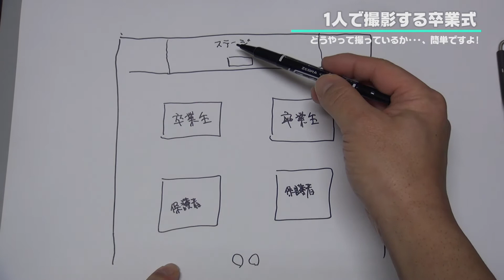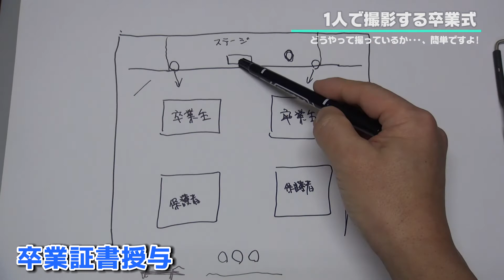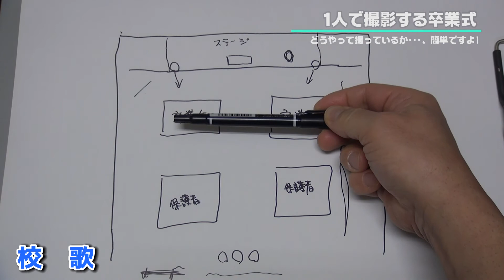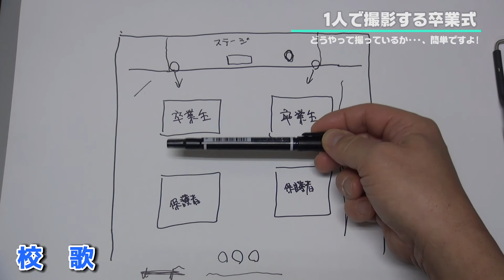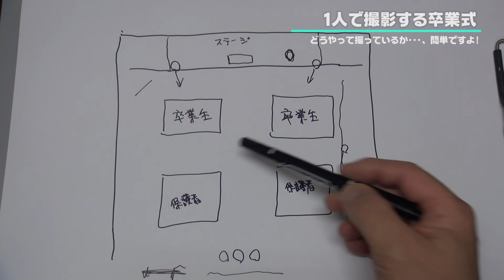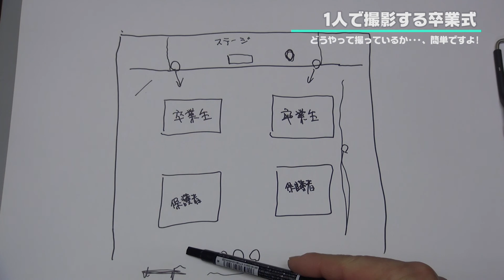卒業式だって一人で撮れる! コロナで撮影スタッフ数の制限付き等に良いかも。その方法・段取りよくやればやれるよ～ ドローンも飛ばす。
🔶所持している撮影機材
　写真カメラ　/　Nikon D5、Nikon D4s、Nikon D3s、Nikon D800

　　　レンズ　/　AF-S NIKKOR 14-24mm f/2.8G ED
　　　　　　　　  AF-S NIKKOR 24-70mm f/2.8E ED VR
  　　　　　　　　AF-S DX NIKKOR 18-300mm f/3.5-5.6G ED VR
　　　　　　　　  AF-S NIKKOR 200-400mm f/4G ED VR II

　ビデオカメラ/　Sony PMW350　×　3
　　　　　　　　  Sony PMW400　×　2
　　　　　　　　  Sony HDR CX550　×　5
　　　　　　　　  Sony HDR CX630　×　5
                                   DJI OSMO POCKET(3軸4K)
　　　　　　　　   Panasonic LUMIX GH5(動画用)　× 2

　　　Stabilizer/　Zhiyun Crane 3 LAB

　　　　レンズ/　CJ12EX4.3IASES
　　　　　　　　  YJ20X8.5BKRS、
　　　　　　　　  FUJINON 2/3 42X13.5BERD

　　　飛び道具/　DJI PHANTOM4 Pro V2　×　3

🔶使用PC　　   /　Windows10、Mac Pro、Unix、Linux

🔶使用ソフト　/　Photoshop、Illustrator、Edius、After Effects、
　　　　　　　　  Final Cut、Trapcode、Hieroglyph、New Blue FX、Cinema4D、
                                  VIDEO COPILOT、Element3D、Blender、MAYAなど